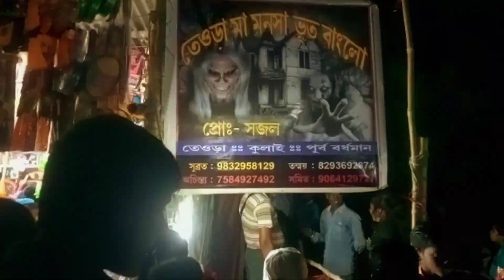Bangla Vlog || Haunted House Vlog 2023 || Bhoot Ghar || Puja Blog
Content is shown by going to the ghost house